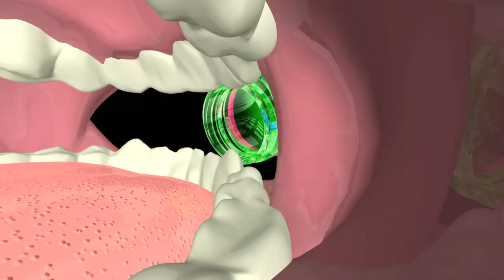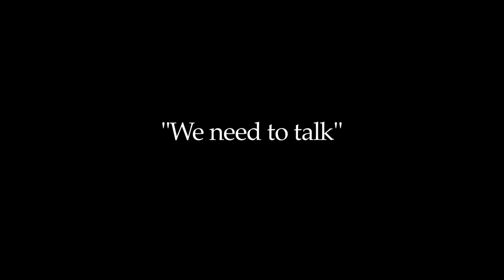'No Brainer' (movie trailer) alcohol & teenagers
'No Brainer' A regular party with ordinary teenagers under parental supervision on any weekend of the year. 'No Brainer' doesn't preach, it shows it 'how it is' and seamlessly combines Computer Generated animation (CGI) to show what happens internally-from the initial buzz of drinking alcohol through to the shutting down of vital functions.

'No Brainer'
A film by  Education Transformers & joedarcyfilms

Executive Producers:             Kerry Neilson & Owen Neilson
Produced by:                         Joe D'Arcy and Kerry Neilson.
Written, Directed & edited:    Joe D'Arcy.
Cinematography:                   Peter Baker
Sound:                                   Gary Hamden
Soundtrack:                           Jazz D'Arcy